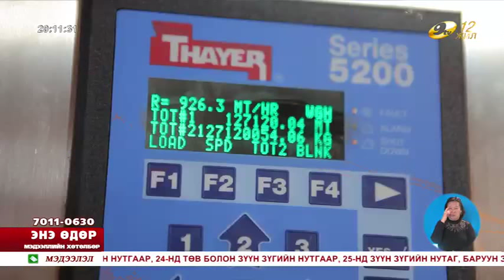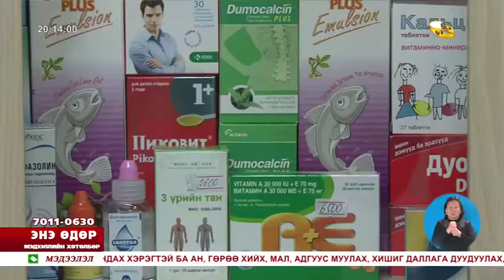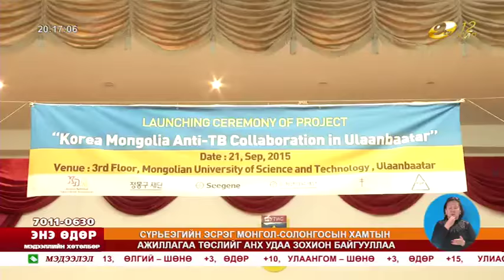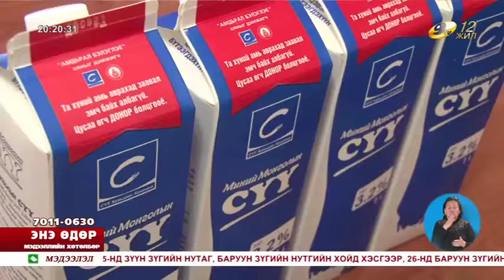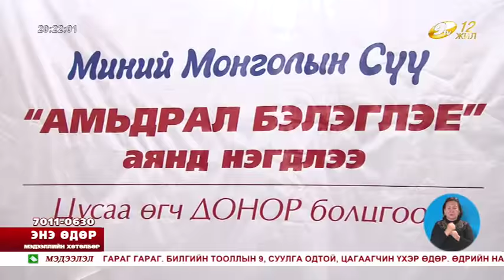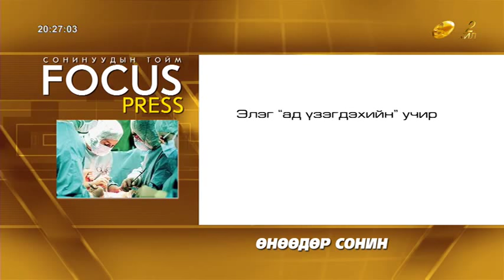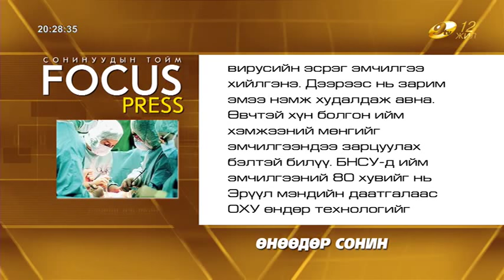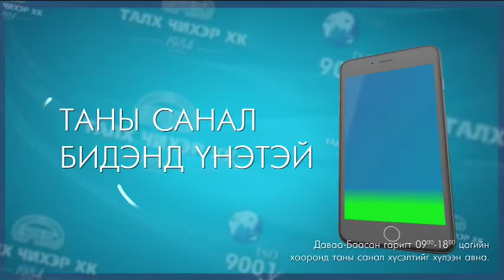Энэ өдөр 2015 09 21 2